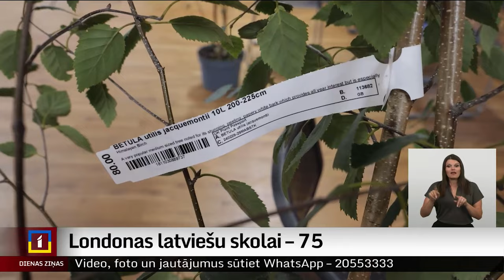Londonas latviešu skolai – 75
Londonā nupat ar vērienu nosvinēta Londonas latviešu skolas 75 gadu jubileja. Šī ir viena no lielākajām un vecākajām diasporas latviešu skolām pasaulē, katru otro svētdienu pulcējot ap 100 bērnu. Skolā, kas darbojas Daugavas Vanagu fonda Londonas nama paspārnē, tikko nosvinēts arī izlaidums.